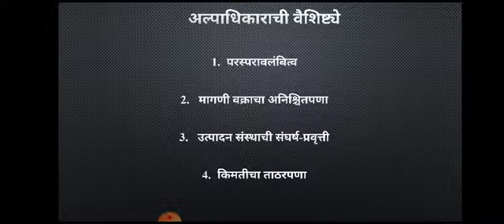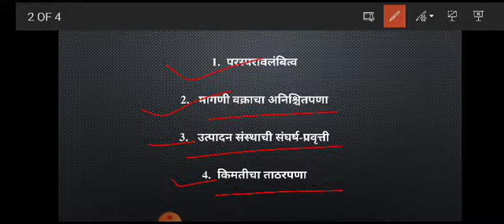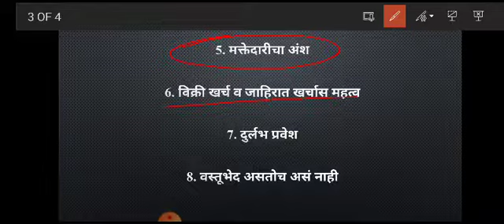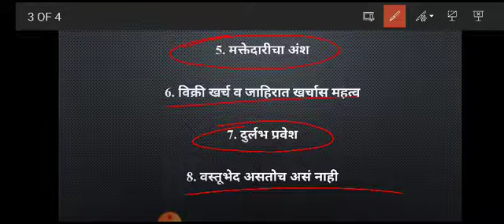F.Y.B.COMअल्पाधिकार बाजाराची वैशिष्ट्ये (भाग-2)